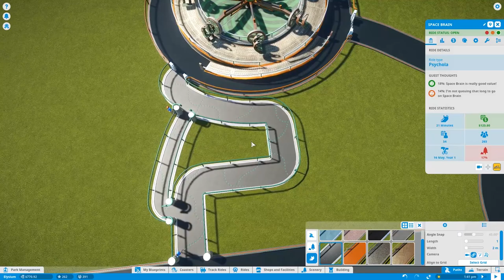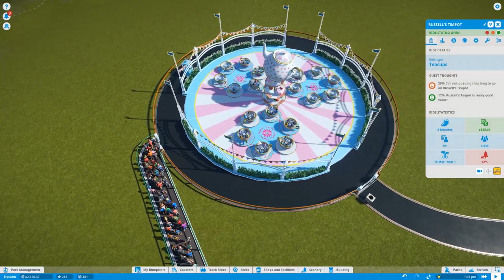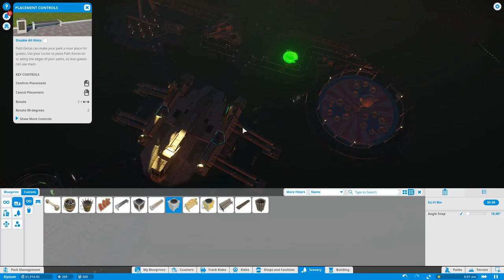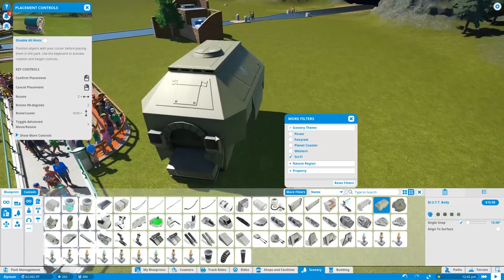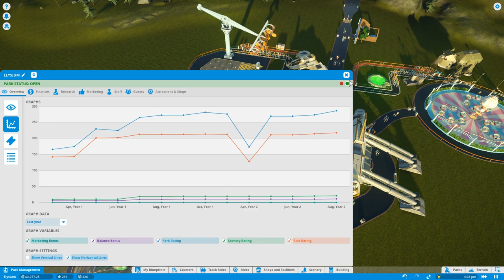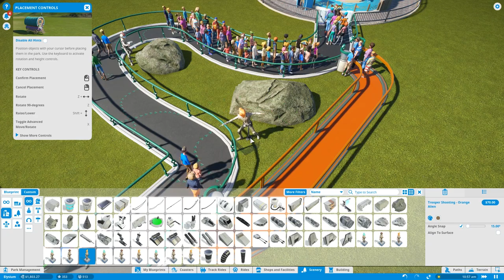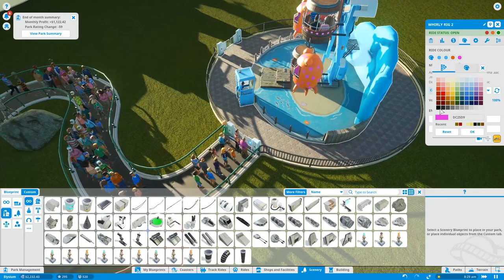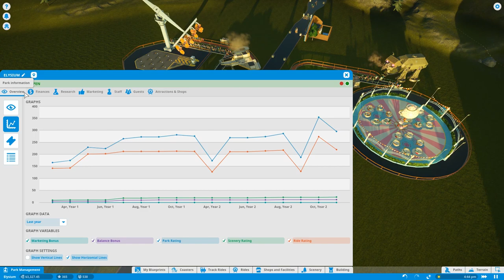Planet Coaster #03 Challenge Mode - Let's Play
Planet Coaster is the spiritual successor to the the Rollercoaster Tycoon series where you get to manage and build your own theme park!